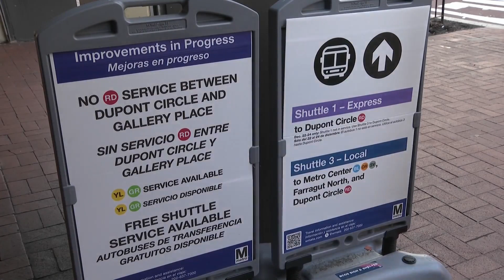Red Line Metro service to be restored 1 day early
Metro’s Red Line service will be restored one day earlier than expected.